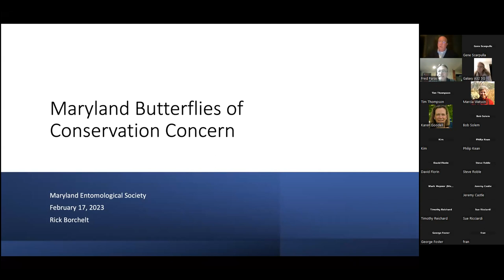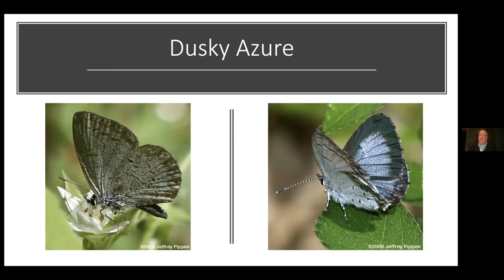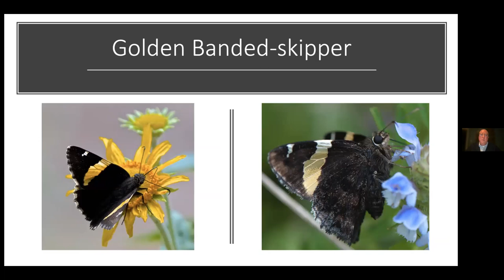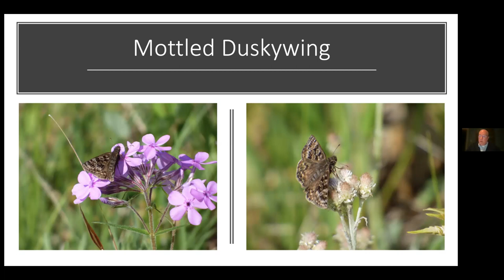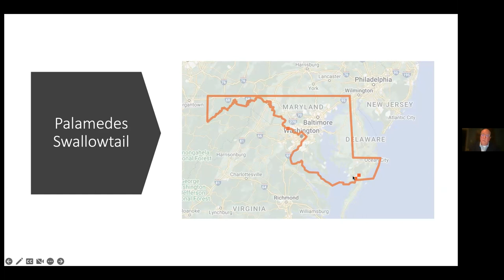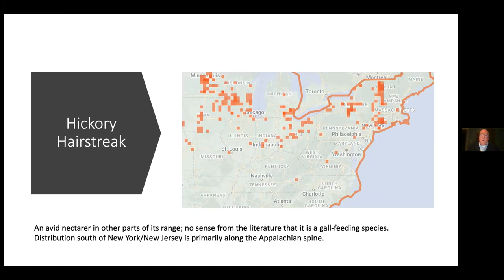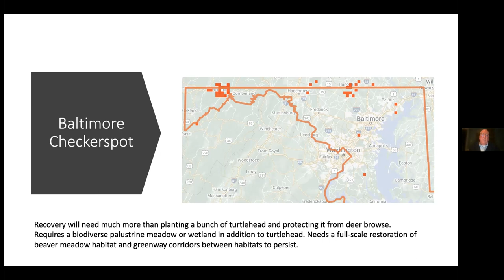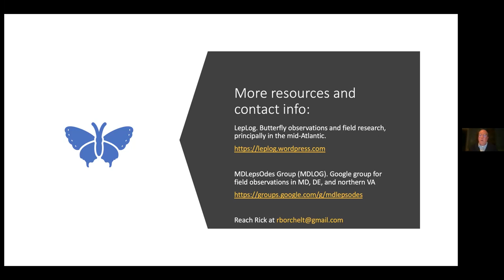Maryland Butterflies of Conservation Concern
Speaker: Rick E. Borchelt, owner of the butterfly website LepLog and moderator of the Google Group MDLepsOdes

2023 February 17

This lecture will take us through the status of all the butterflies currently considered rare, threatened, or endangered by the Maryland Department of Natural Resources (DNR), as well as a couple of surprise species. Rick will share what is known about each of the species and what, if any, conservation strategies might be most appropriate or effective. He was a regular field colleague of the late Maryland Entomological Society Secretary Dick Smith in monitoring butterfly populations of unknown status in Maryland and has also worked with Maryland DNR on surveys for butterflies of conservation concern.

Speaker Bio: Rick’s jobbing life is strategic communication planning for the United States Department of Energy. He also writes a natural history column for a regional newspaper chain in the Maryland suburbs. Rick has BA degrees in botany and English from Southeast Missouri State University and studied insect-plant interactions in the graduate entomology program at the University of Maryland, where his focus was primitive leaf-mining moths.